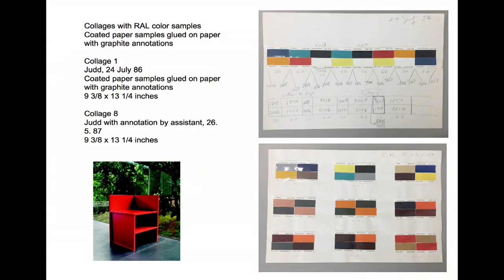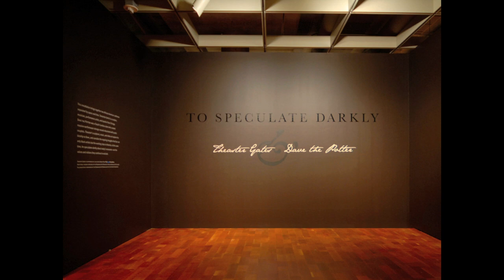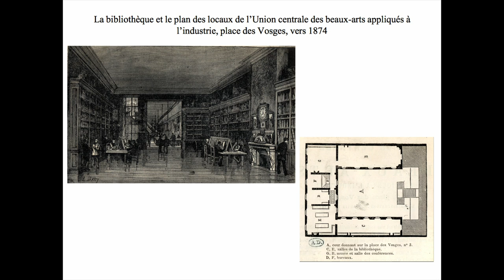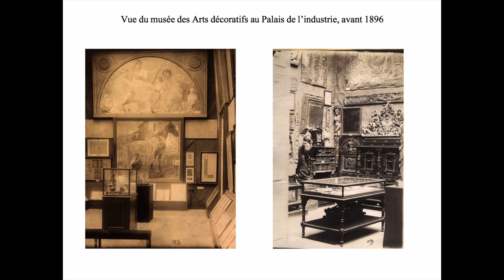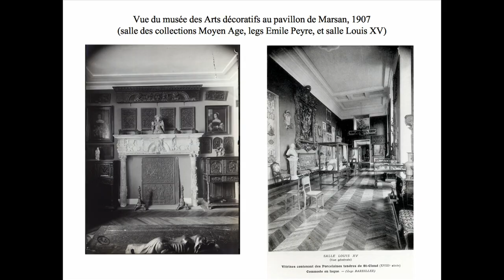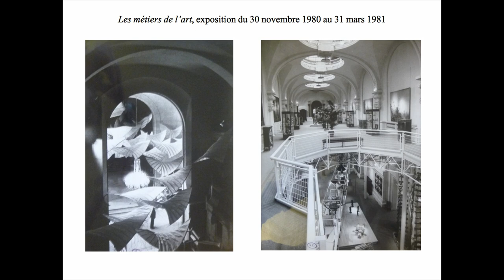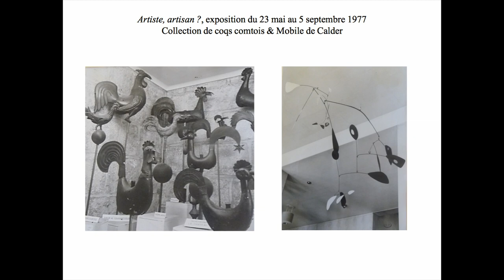“Undoing Borders between Art, Craft, and Design in the Museum Today"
Recently, in parallel with an increasing interest in making as a form of knowledge, design and craft have emerged as objects of academic and curatorial research. By defining craft as “a way of doing things” that affects art and design objects in numerous ways, scholars have introduced new values into the conceptual framework of art history, which challenge some of its fundamental assumptions, such as the autonomy of the work of art, the notion of artistic achievement through purely visual effects, the opposition between amateurism and professional work, or the self-critical values of artistic discourses.

Occurring in conjunction with the exhibition "L’Esprit du Bauhaus," which examines the relationship between crafted objects and the art works produced by the avant-garde, the Terra Foundation Paris Center & Library hosts this conversation between Olivier Gabet, director of the Musée des Arts décoratifs and co-curator of "L’Esprit du Bauhaus," and Glenn Adamson, a senior scholar at the Yale Center for British Art and author of "Thinking through Craft" (2007) and "The Invention of Craft" (2013), to reflect on the porous borders between art, craft, and design and the museum’s role in making apparent these interdisciplinary junctions.